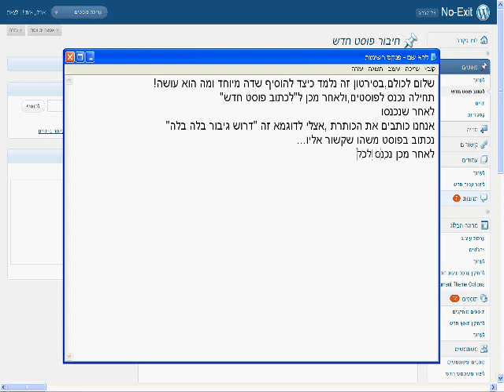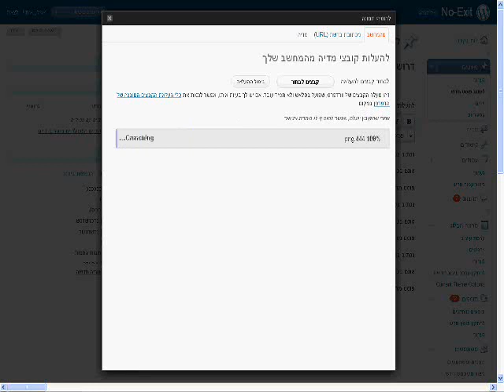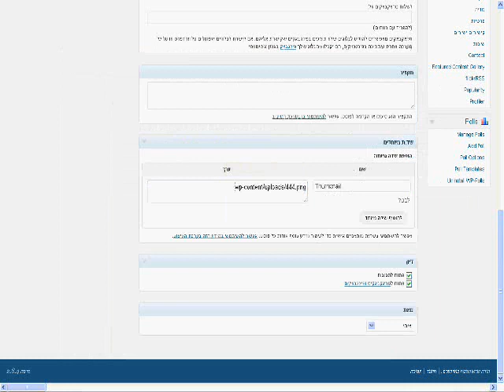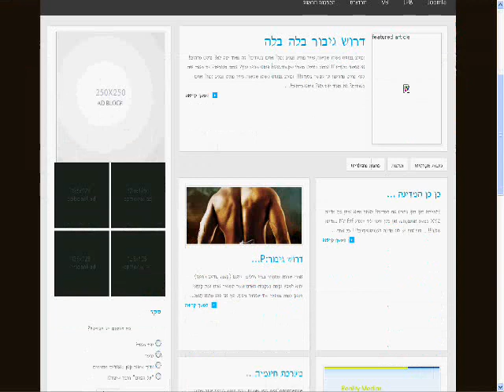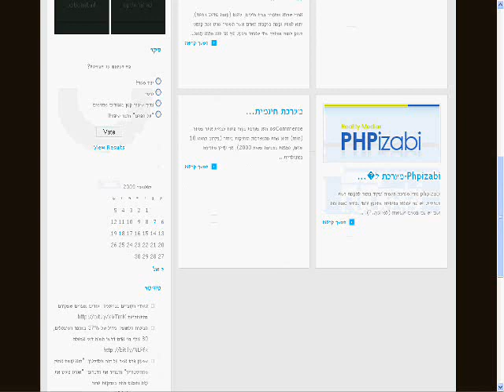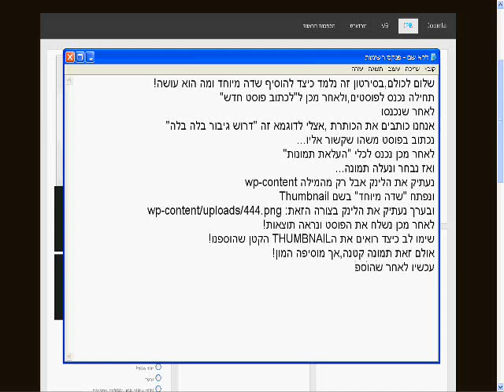סירטון המדגים מה זה השדה המיוחד THUMBNAIL ומסביר עליו..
לאחרונה צלמתי מדריך,אשר מסביר לכם כיצד מוסיפים שדה מיוחד,ומה זה עושה לאתר.